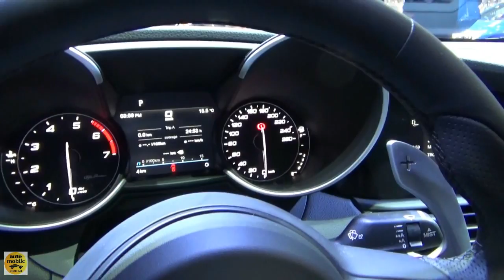2020 Alfa Romeo Giulia 2.2 - Exterior and Interior - Auto Show Brussels 2020